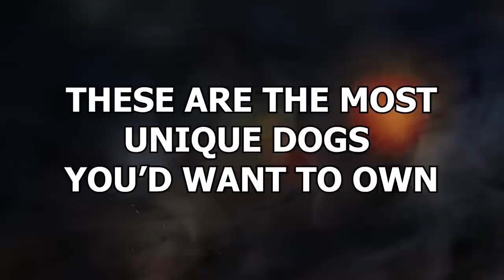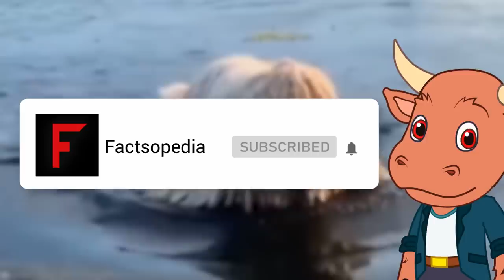15 Most Unique Dogs You'd Want To Own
From Clifford to Chewbacca: the world of fiction is full of lots of curious and strange-looking dogs or dog-like creatures. But what if we were to tell you that some of the most unique dogs are actually the real ones! These are the most unique dogs you’d want to own!